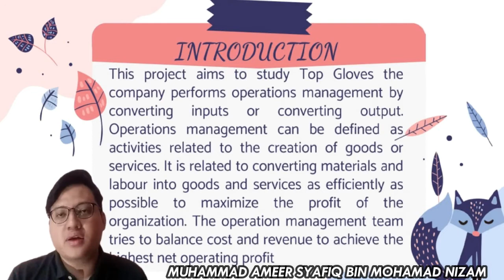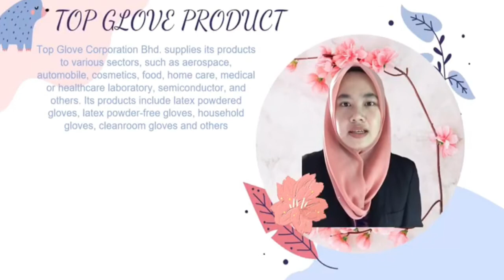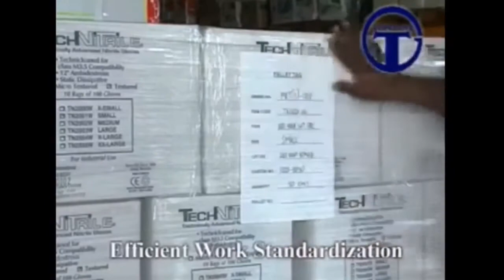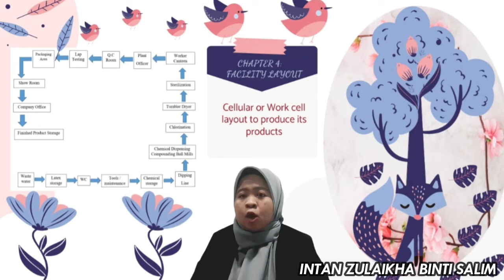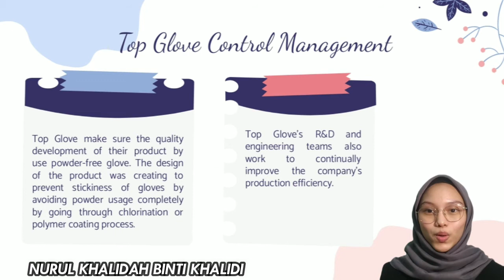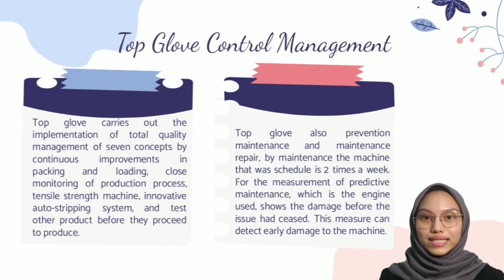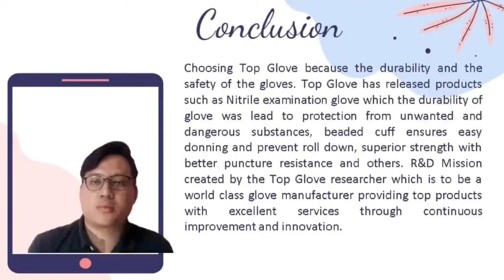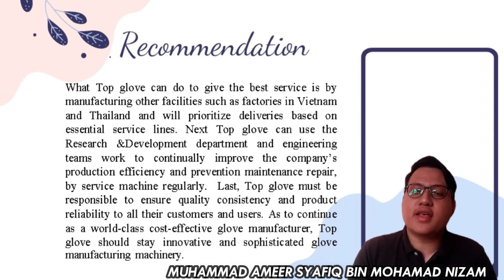Top Glove Operation Management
This project aims to study Top Gloves the company performs operations management by converting inputs into output. Operations management can be defined as activities related to the creation of goods or services. It is related to converting materials and labor into goods and services as efficiently as possible to maximize the profit of the organization.

0:00 Group introduction
0:32 Introduction
1:03 Company background
1:42 Company activities
2:20 Operation systems
3:11 Top glove product
3:58 Production process
5:29 Product layout
5:40 Reasons choosing Top glove
6:10 Global Strategy
6:35 Facility layout
7:00 Location decision
7:23 Work measurement
8:05 Maintenance
8:25 Control management
10:38 Problems and solutions in the company
10:39 Expansions
11:33 Location raw materials
12:15 Inventory management
12:54 Conclusion
14:02 Recommendation

Group members:
MUHAMMAD AMEER SYAFIQ BIN MOHAMAD NIZAM
INTAN ZULAIKHA BINTI SALIM
MUHAMMAD ALIF BIN MOHAMAD FUAD
NURIDZNI HAJAR BT AHMAD QUHAR-RUDDIN
NURUL KHALIDAH BINTI KHALIDI
Group: JBA1145G

Special thanks to our lecture Madam Norshahniza Sahari as guided and tech  us for this subject